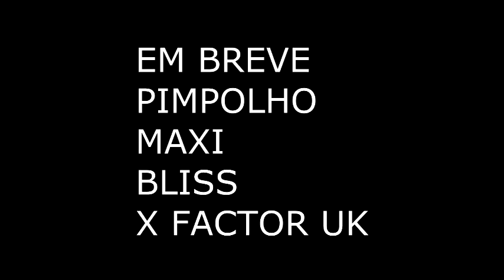GUITA PIMPOLHO - Apply for The X Factor UK 2016 - DADUH KING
AUTORES PARTY ALL NIGHT : GUITA PIMPOLHO , MAXI VERA CRUZ & DADUH KING
BEST OFF PARTY ALL NIGHT UK LONDON -